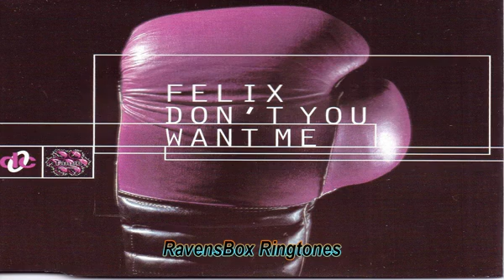FELIX - Don't you want me (hooj mix) - ringtone by RavensBox